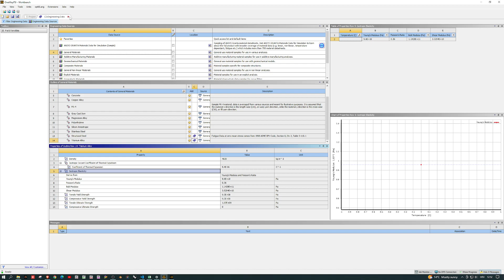One Way FSI, ANSYS MECHANICAL - Part #06, STRUCTURAL STATIC